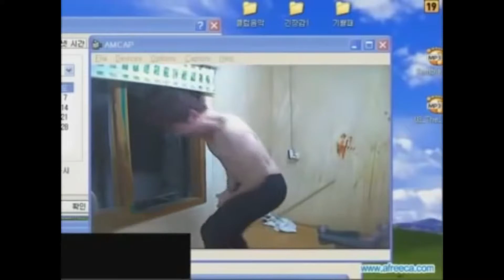Crazy Korean Goes Super Saiyan Meme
Dowload Trench Warfare 1917
Song:
Crazy Korean Scream